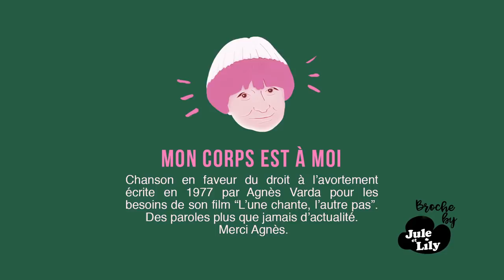AGNÈS VARDA x AYA NAKAMURA : MON CORPS EST À MOI.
Coucou toi, c’est Soso la meuf du Meufisme. Petite vidéo homemade et perso, parce que vous me manquez, et que Julie Bargeton m’a à nouveau joyeusement sollicitée, je vous livre un nouveau clip fait maison comme à l'ancienne (= sans thunes), en hommage à Agnès Varda (lire la suite).

Réalisé dans le cadre de la résidence Cannoise des CNC/TALENTS, on souhaitait remettre le focus sur les talents de parolières d'Agnès Varda, en adaptant les paroles de sa chanson « Mon Corps est à moi », en faveur de l’avortement, sur le dernier tube d’Aya Nakamura. Histoire de partager avec vous tous son féminisme tendre et joyeux.

On ne sait pas si elle appréciait ce genre de mélodie, alors on a mis des ballons et des fleurs.  Parce que ça oui, c’était son truc. Le clip a été pensé, tourné, emballé en quelques jours. Avec les potes et en famille, parce que ça oui aussi, c’était son truc, l’entreprise familiale.

Des remerciements de fous à la mifa et aux amis pour leur coup de main, au CNC, aux créateurs de Jule & Lily pour cette broche Agnès Varda réalisée en 2/2 et de toute beauté et Agnès Varda pour son empreinte poétique si inspirante et désormais éternelle.

Ps : « Mon corps est à moi » autrefois merveilleusement interprétée par Valérie Mairesse dans « L’une chante, l’autre pas » l’un de nos films préférés d’Agnès Varda.

Ps green  : A part quelques ballons malheureusement emportés par des bourrasques, tous ont été récupérés et jetés dans la poubelle jaune.

Ps I Love You : J’espère revenir très vite dans le coin. Vous me manquez. Chantilly powa dans vos faces.

Les paroles de "Mon corps est à moi"

Agnès Varda, Aya Nakamura
Agnès Varda, l'une rappe l'autre pas.

Ce n'est pas plus papa,
Que le pape ou le roi,
Le juge ou le docteur,
Ou le législateur,
Qui feront la loi.

(Allo, allo, allo) Mon corps est à moi,
Et c'est moi qui sais si je veux ou pas,
Mettre bas ou pas.

Faire en ce bas monde,
Des enfants ou pas être ronde,
Être plate ou ronde,
Des enfants ou pas j'ai le choix.

Biologie n'est pas destin,
Et la loi de papa ne vaut plus rien.

Mon corps, mon, mon, mon, mon corps,
Mon corps, est à moi. Mon corps !

Ah c'est moi qui sait, si je veux ou pas,
Mon corps est à moi, mettre bas ou pas,

CRÉDITS

Paroles : Agnès Varda
Cover : Aya Nakamura (Pookie)

Chant et adaptation : Julie Bargeton

Réalisation : Sophie Garric
Directrice Photo : Noémie Gillot
Chef opérateur drone : Jonathan Perrin Vansteenberghe
Assistant caméra : Adrien Manant
Avec : Sandra Dorset, Julie Quintard et Peter Chabolle-Garric
Montage : Julie Quintard
Etalonnage : Tommy Boulet x Cléo Productions
Ingénieure du son : Ahn Nin
Régie : Nicolas Chabolle et Jean-Claude Bargeton
Déco : Sandra Dorset et Catherine Bargeton
Matériel : Proframe

Remerciements : Julien Neutres, Françoise Pams, Cécile Delacoudre, Jean-François et Pequelette Chabolle, Nicolas Chabolle, Eric Devaux Landagrin, Erwan Demarie, Jule & Lily.